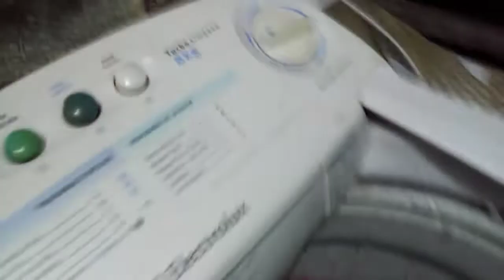como eu conservo meus legumes, lavei lençol de cama.